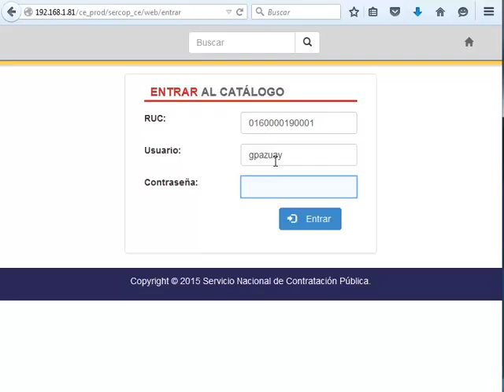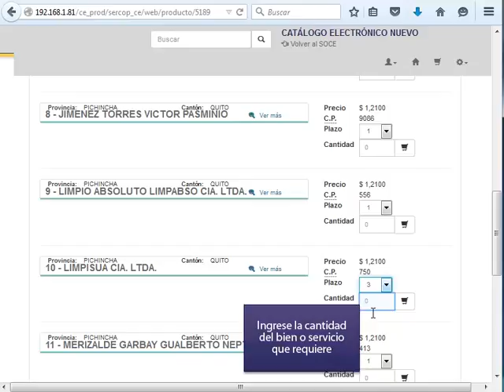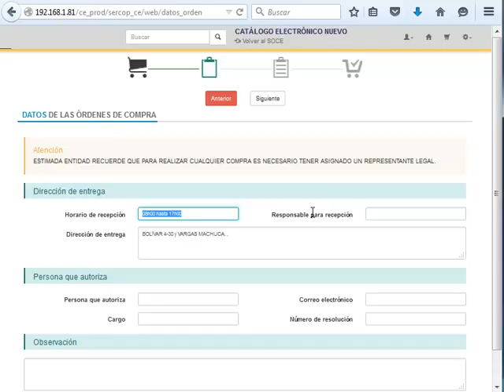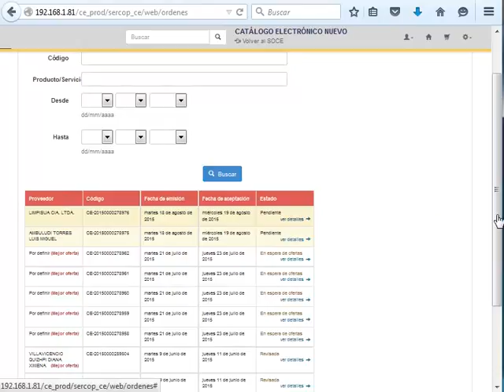Video Generacion Orden de Compra EC